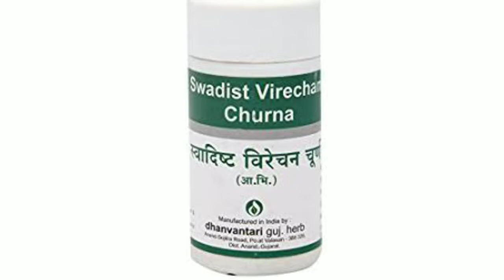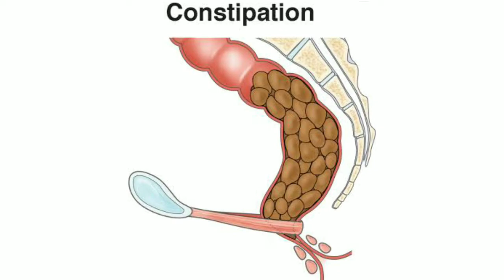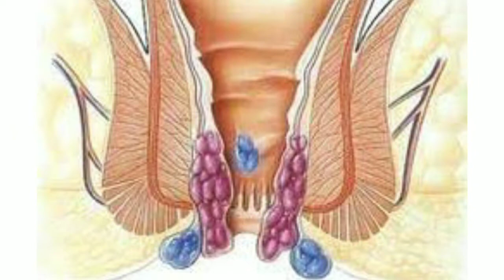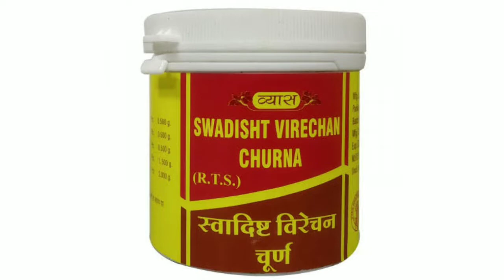आमवृद्धि , मलाअवरोध, शिरदर्द, रक्तविकार, की जड़ खतम करे